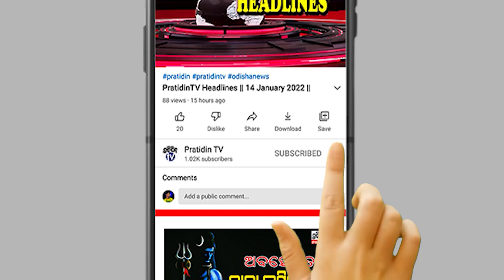୨୦୩୬ ରେ ଓଡ଼ିଶାକୁ ପୂରିବ ୧୦୦ ବର୍ଷ...